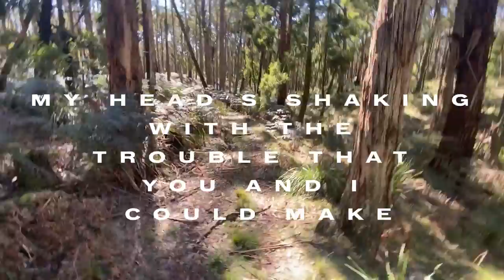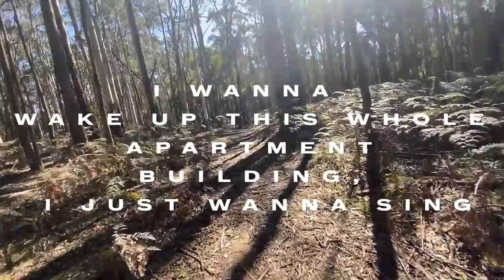Wil Wagner - Windswept, Underslept and Supercharged (Lyric Video)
Video edited by Will Johnstone, Shot by Wil Wagner